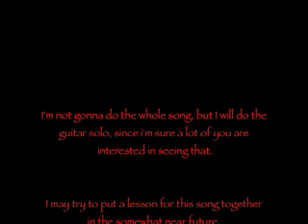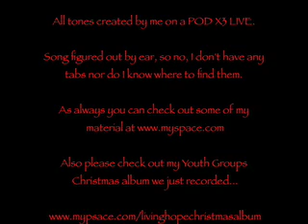Arms of My Savior by Lincoln Brewster (cover)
This is a fantastic Lincoln Brewster Song called "Arms of my Savior". I have covered the intro, verse, chorus and guitar solo. I think at some point I'll break this down more and do a lesson if people request it. I really love this song, so I hope you all enjoy it too.

~Nate~

I helped write and arrange these tunes and then mixed them down as a fundraiser for our YG. The vocals were all done by different students. It was a pretty fun project, so check it out.